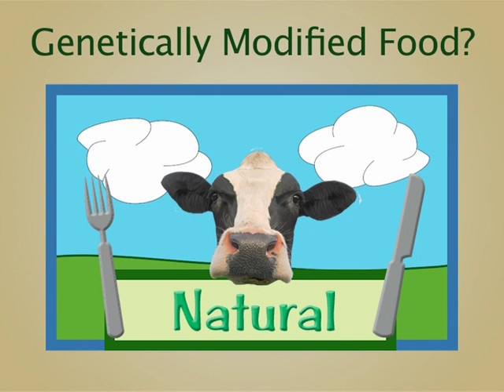What is Natural?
The word Natural was hijacked by Madison Avenue a long time ago.